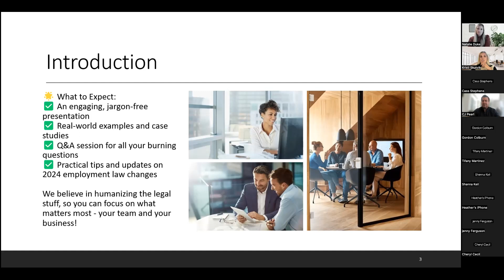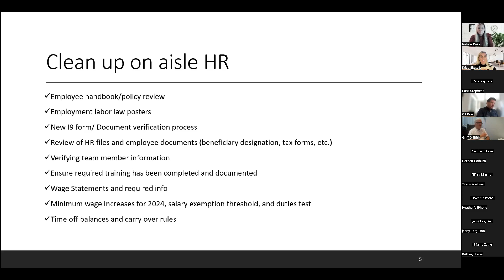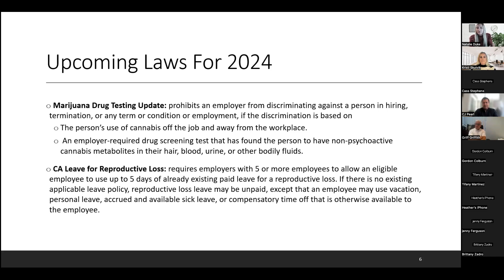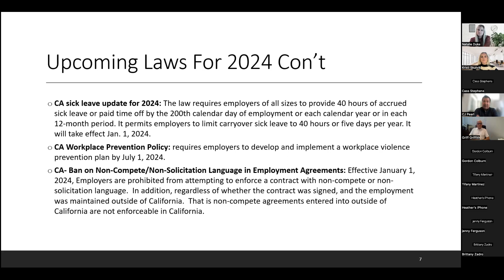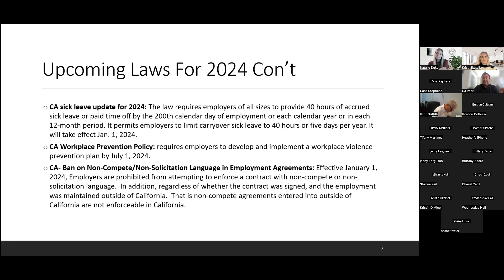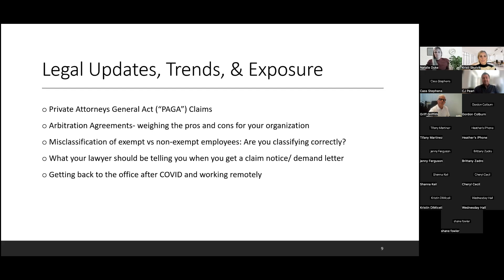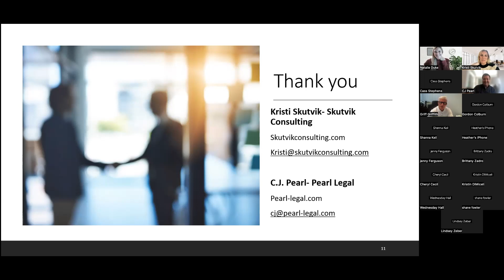“Let’s get real"- Real World HR and Legal Implications for 2024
Join us for an exciting online event where we dive into the real world HR and legal implications for 2024. Gain valuable insights and practical knowledge that will help you navigate the ever-changing landscape of HR and legal matters. Our expert speakers share their experiences and provide you with the latest updates in an engaging and interactive format. Don't miss out on this opportunity to stay ahead of the curve and ensure compliance in the coming year. Register now!